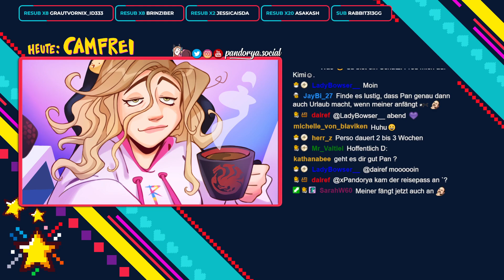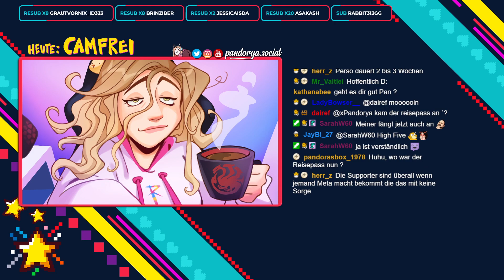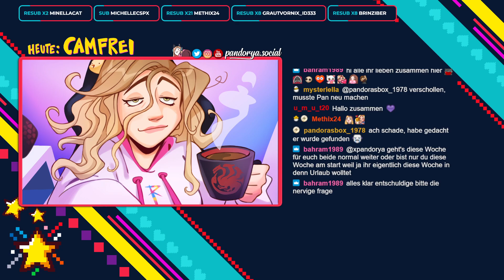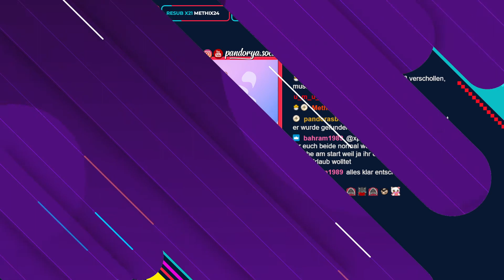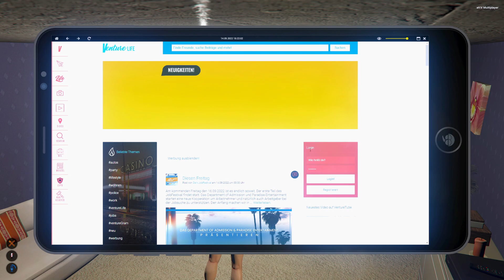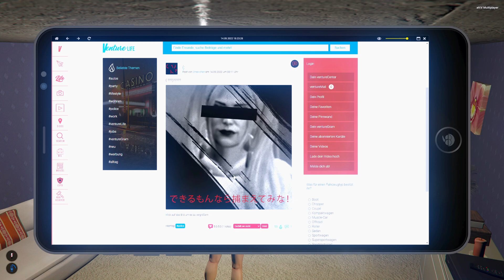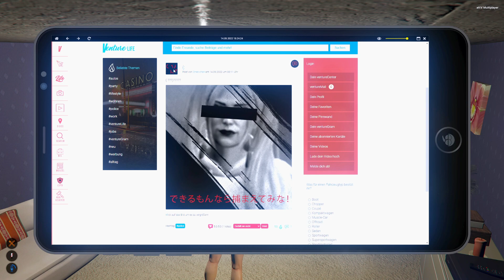[EVENT CHAR] Kimiko shorty // Info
[LuckyV] [GTARP]

Plattform:
PC